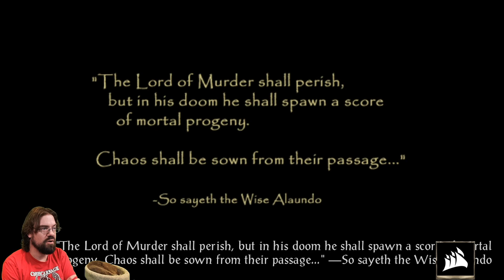CohhCarnage Plays Baldur's Gate II: Enhanced Edition - Episode 112 (Main Story Ending)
Cohh checks out Baldur's Gate II: Enhanced Edition to see what it has to offer.